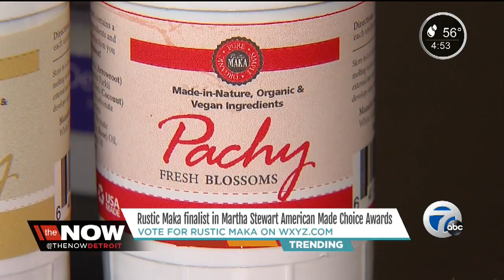Local company featured in Mom's a Genius report finalist in Martha Stewart competition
Rustic Maka, a local company featured in Mom's a Genius report is a finalist in Martha Stewart competition